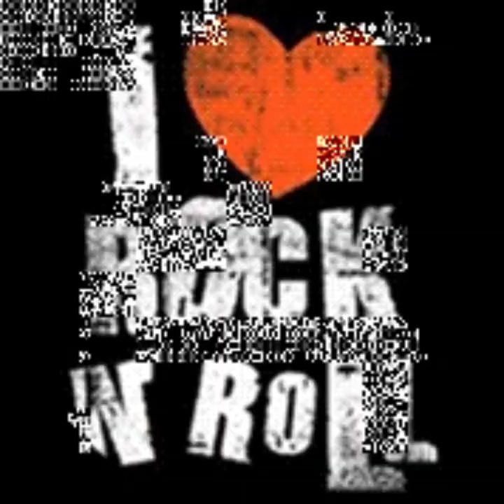TED NUGENT -STRANGLEHOLD.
Music video by Ted Nugent performing Stranglehold. (C) 1975 Sony Music Entertainment